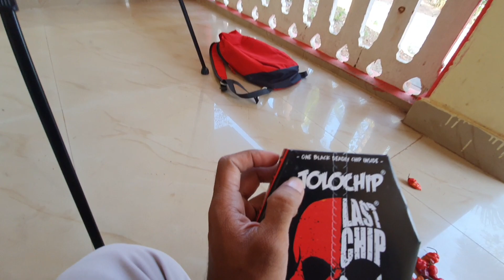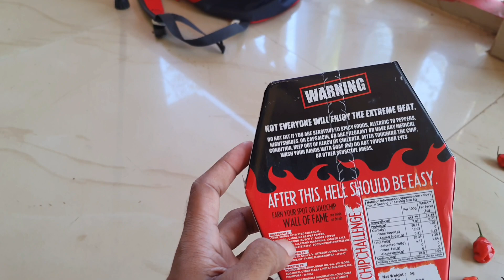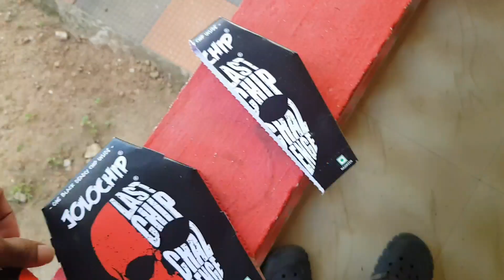JOLO CHIP CHALLENGE 🥵 | DAILY VLOG-04 | @baeowner